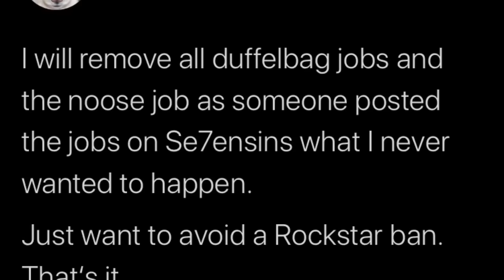【悲報】MODジョブが消えた理由そして作成者さんHUSKYさんありがとう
PPTR BRAND -official shop-
【オリジナルPPTRグッズ売切れ中だった人気商品を期間限定で再販受付中】

PC版
POLICE

PC版
NOOSE